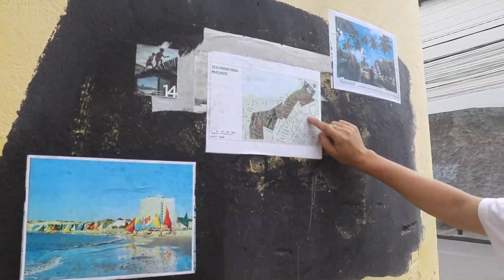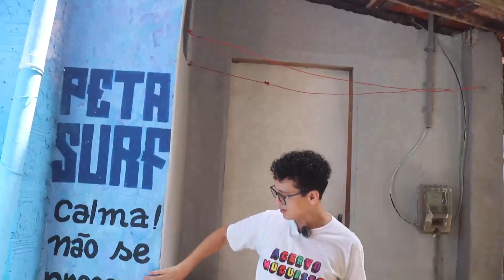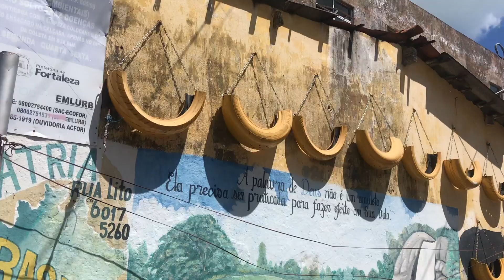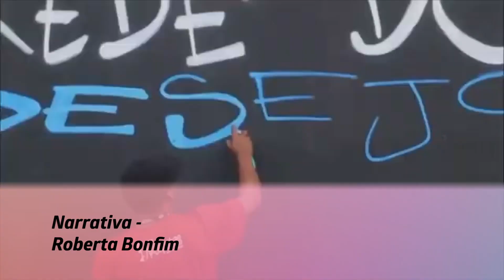O Encanto do Grande Mucuripe: Um Lugar de Histórias e Afetos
O Grande Mucuripe é um lugar repleto de histórias e afetos, onde a favela se encontra com os prédios milionários da orla turística. A linha territorial que divide esses dois lados é claramente visível, representada pelos trilhos que separam o morro da sociedade. Neste local, é possível sentir a divisão social e as discriminações que ainda ocorrem.

Muitas mudanças aconteceram ao longo dos anos nessa região. Antigamente, o Mucuripe era composto por morros e dunas, sendo comparado a um castelo encantado. Com o passar do tempo, a especulação imobiliária transformou a paisagem, dando lugar a enormes prédios de 53 andares, que acabaram alterando a ventilação da cidade.

Apesar dessas transformações, o Mucuripe ainda mantém sua identidade e suas histórias. Os pescadores e marisqueiras, que são parte essencial dessa comunidade, são vistos com maus olhos quando descem o morro e se misturam com a sociedade. A discriminação ainda é uma realidade que precisa ser enfrentada.

A Beira Mar e a Horta Comunitária do ServiLuz

A Beira Mar é o coração do Grande Mucuripe. É nessa região que podemos encontrar o início da horta comunitária do ServiLuz, um projeto que promove a agricultura urbana e a sustentabilidade. Caminhar por esse lugar é uma experiência emocionante, pois nos conectamos com a natureza e com as histórias de luta e resistência dessa comunidade.

A Importância do Acervo Mucuripe

O Acervo Mucuripe é um lugar que preserva a história e a memória dessa região. Seu responsável, um verdadeiro cavalheiro, compartilha um rico material sobre o passado do Mucuripe. Conversamos sobre turismo e a necessidade de valorizar outros tipos de turismo, como o comunitário e o social.

O turismo de massa, tão presente nas praias, acaba deixando de lado a riqueza cultural e histórica desses lugares. É importante considerar e tratar essas regiões com mais afeto, compromisso e responsabilidade.

A Desvalorização da Terra e a Luta dos Pescadores

A terra do Mucuripe é uma das mais valorizadas de Fortaleza, mas não é protegida com o devido respeito. Os rios e éguas que deveriam ser guardados por nós são depósitos de lixo e poluição. A falta de senso de responsabilidade ambiental é triste e prejudica a vida das pessoas e dos animais.

Os pescadores são parte essencial da comunidade e enfrentam diversos desafios. Eles como nós são netos e bisnetos dos bichos da seca e têm uma sede de mudança e de saída da pobreza. A seca faz parte do DNA do cearense, mas elas transformam essa sede em outras formas de luta e superação.

A História dos Bairros e a Criação de Vicente Pinzon

A história dos bairros do Mucuripe é complexa e cheia de mudanças. Com o processo de gentrificação e a construção da Avenida Beira Mar, os moradores foram removidos de seus habitats e os limites dos bairros foram alterados ao longo dos anos.

O bairro de Santa Terezinha, conhecido como Castelo Encantado, passou a fazer parte de três bairros oficiais: Mucuripe, Porto e Alto da Paz. Essa confusão de limites e nomes oficiais reflete a desvalorização dessa região, que é rica em histórias e cultura.

O Futuro do Grande Mucuripe

O Grande Mucuripe é um lugar de muita arte, afeto e participação. É importante nos afeiçoarmos a esses locais para nos responsabilizarmos pelo nosso metro quadrado no mundo. Precisamos tratar Fortaleza com mais amor, respeito e compromisso.

Andar pelo Mucuripe é bom,   por isso vez ou outra estamos por lá e desta vez voltamos para conversar com Diego de Paula no Acervo Mucuripe, este lugar rico de memória, potência e afetividade.

Só gratidão e já quero voltar para mais e grata também Tomás de Aquino por nos compartilhar suas percepções.

A revista eletrônica cultural e independente Lugar ArteVistas é lugar de arte, afeto, participação e responsabilidade socioambiental. Aqui o objetivo é efetivamente vivenciar lugares e conversar com ArteVistas - atores sociais responsáveis pelo seu metro quadrado no mundo, que entendam aquele lugar como o seu metro especial no mundo. O projeto, idealizado e realizado por Roberta Bonfim, nasce em 2012, na Cinelândia - RJ e de lá para cá já viveu e registrou Lugares e ArteVistas em seis estados do país.  Em meados de 2018, a revista firma relacionamento com o Poço da Draga, comunidade centenária de Fortaleza, que vive uma luta diária por reconhecimento e direito à moradia. E desde 2021 realiza o Lab ArteVistas na mesma comunidade. Somos Lugar de diálogo e projeção de ideias e ações nas diversas formas de manifestação da arte.

Instagram Lugar ArteVistas
Lugar onde apresentamos nossas ações e também temos o compromisso de gerarmos conteúdo sustentáveis, respeito, desenvolvimento social.